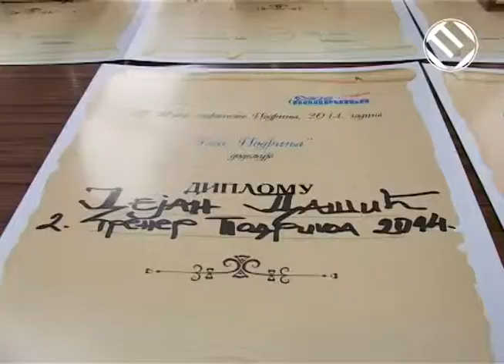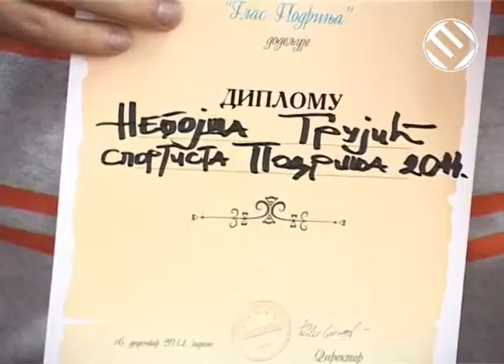Vesti plus 26 12